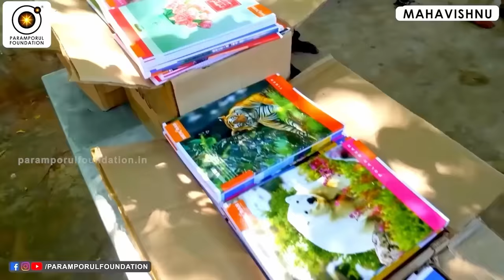உலகத்தை உங்கள் உணர்வில் வைத்திருந்தால் பாம்பை மிதித்தாலும் கொத்தாது No Snake Bite U Even Trample It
For daily Annadhanam & Other Charity Activity Contributions:

NAME : PARAMPORUL FOUNDATION
AC NO : 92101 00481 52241
IFSC: UTIB0000210
SAVINGS TRUST AC
AXIS BANK